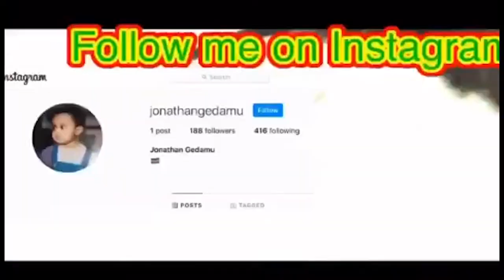GINTAMA EPISODE 123: SPECIAL SCREWDRIVER!!!! (REACTION)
In this video I will be reacting to Gintama Episode 123.